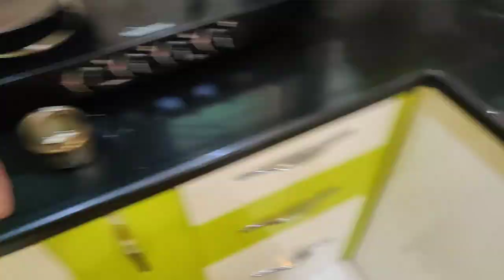Inhone to dil tod diya aj Mera 😔 kurkuri bhendi recipe 🥘 Indian Mom Kanchan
👉I use mobile camera for vlogging 👇
👉I use tripod for vlogging 👇
👉I use Mop for cleaning 👇
👉 I use 3ltr nonstick cooker 👇
👉I use nonstick kadhai 👇
👉I use nonstick tawa 👇
👉 My washing machine 👇